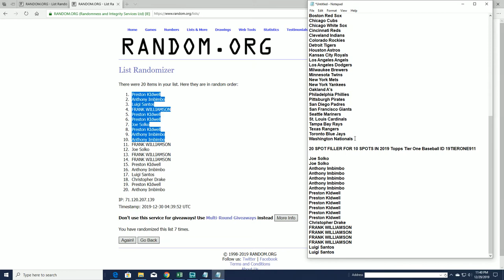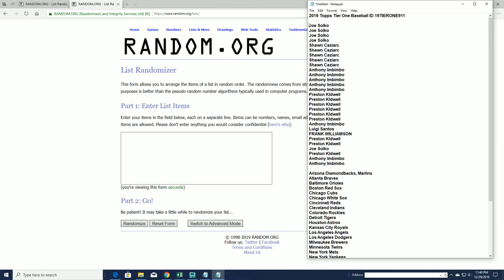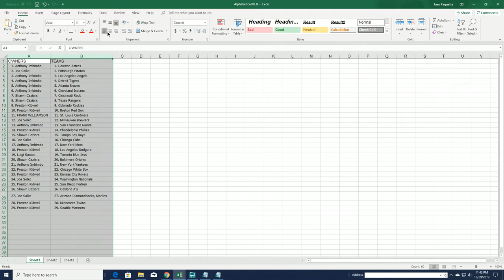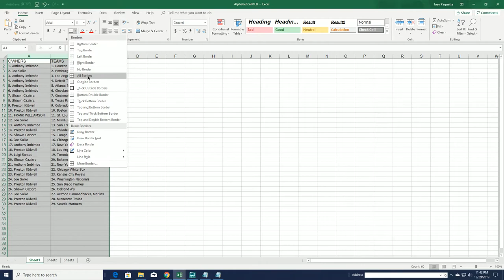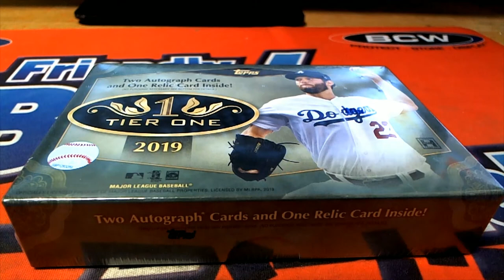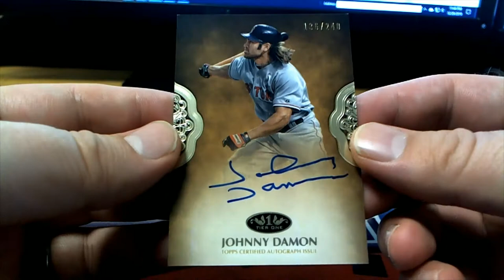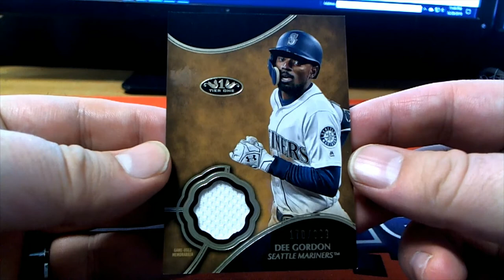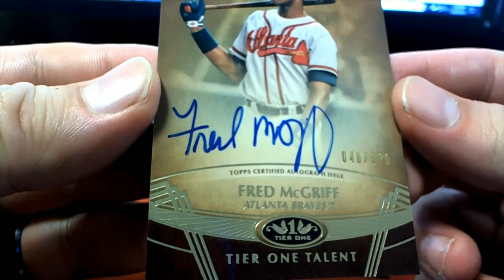2019 Topps Tier One Baseball ID 19TIERONE911